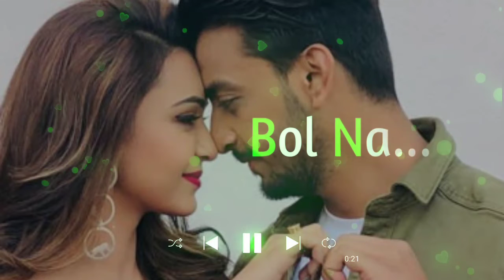Main Pyar bhara Dil